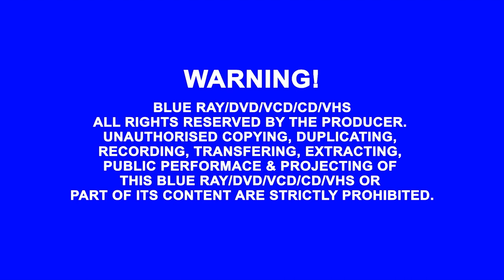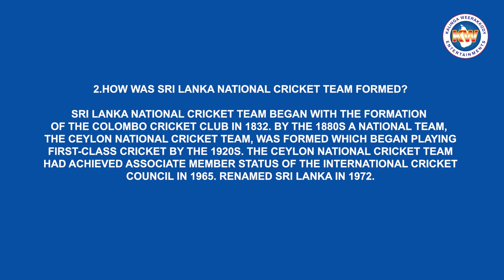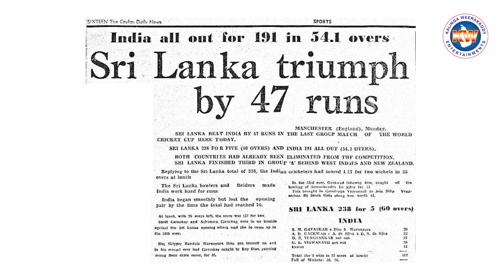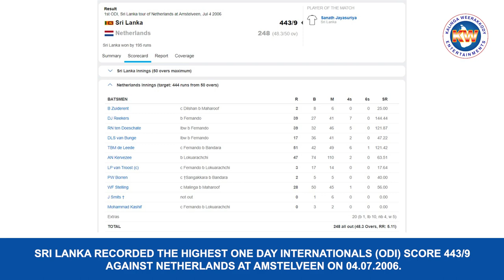SRI LANKA CRICKET - TRIBUTE SONG (ENGLISH VERSION) BY KALINGA WEERAKKODY IN U TUBE